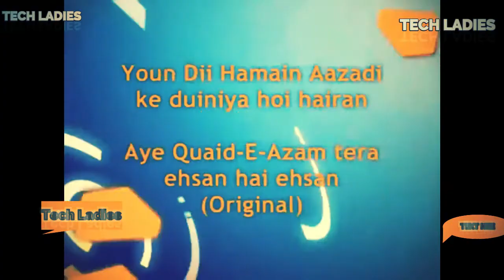Tribute to Qaide-e-Azam, Aye Quaid e Azam Tera Ehsan hai (Original)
TributetoQaide-e-Azam
Today is Qaide-e-Azam's birth day.He was a genius who used his legal training and intellect to give us our own country.He save us from Hindu tyranny and oppression.We must never forget him and all his colleagues who made the dream of Pakistan a reality.